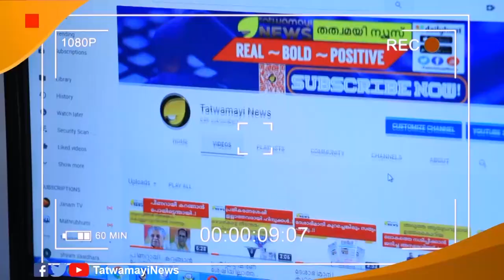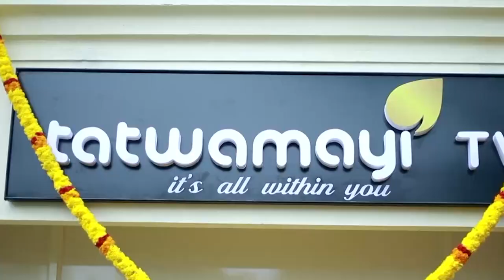വരുന്നു കോവിഡിന് മേലെ കാലവർഷ മേഘങ്ങൾ.. മഹാമാരിക്കൊപ്പം പെരുമഴയും, സാംക്രമിക രോഗങ്ങളും വ്യാപിക്കുന്നു